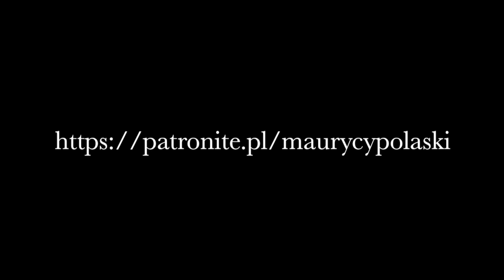MPD 871 - POMÓR OLIGARCHÓW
Wyjątkowo ponury, za to nowocześnie brzmiący "Mój przekaz dnia" odcinek 871. Dzień dobry.